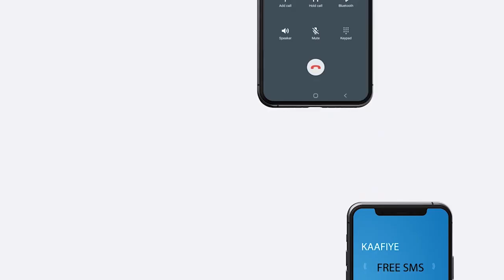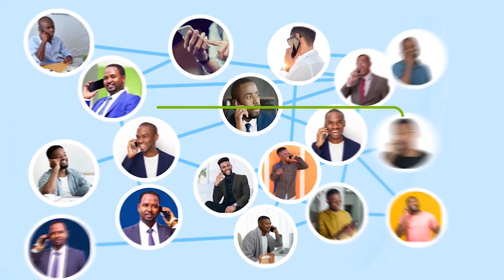Qaybtii labaad ee talaalka COVID-19 ayaa ka bilaabmay gobolada dalka.